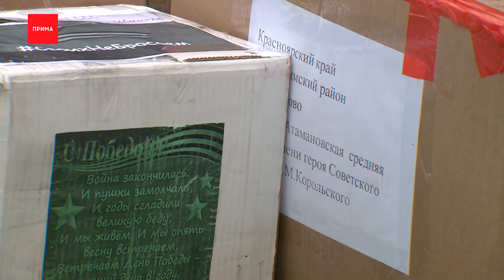В Красноярске организовали полевые сборы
Для тех, кто хочет отправится в зону СВО и обучится военному делу, в Красноярске организовали полевые сборы. Очередная встреча прошла в минувшую субботу. Мы пообщались с участниками, и узнали кого и чему там учат.

На тренировочном полигоне как на поле боя нужно быть максимально собранным. Одно мгновение и рядом может упасть ручная граната. Ещё одно упражнение — десантирование из кузова грузовика. Многие ученики сегодня делают подобное впервые.

Виктор, командир учебной группы:
— Тут уже от головы зависит. Голова должна работать, у тебя одновременно автомат в руках, надо совершить кувырок через определённое плечо, то есть сторону, даже занимаясь спортивной подготовкой, какие-то упражнения делая впервые, сталкиваешься с трудностями.

Виктор многодетный отец. Осенью прошлого года под мобилизацию на специальную военную операцию не попал. Сейчас вспоминает армейские навыки, чтобы в нужный момент быть готовым помочь родине. На военные сборы пришли около 25 человек из патриотических клубов. Часть из них — добровольцы с опытом участия в военных конфликтах и без. Но большинство — это допризывная молодёжь. Парни, и в редких случаях девчонки, учатся здесь тактической медицине, обращению с оружием и управлению беспилотниками.

Константин Негатин, руководитель правобережного отделения Всероссийской общественной организации ветеранов «Боевое братство» в Красноярске:
— Инструкторский состав — это у нас действующие ребята спецподразделений, это ветераны и участники боевых действий различных вооружённых конфликтов, изменилась тактика ведения боевых действий, то есть, применением новых техсредств, поэтому мы обобщаем опыт, обобщаем опыт непосредственно данных боевых действий, это вооружённого конфликта, который сейчас идёт, и привлекаем инструкторов, которые имеют этот боевой опыт.

«Сибирская Застава» — место, где проходят сборы, редко бывает пустым. Летом здесь детский полевой лагерь, а с недавних пор и тренировочная база для тех, кто хочет улучшить свои навыки либо обучиться военному ремеслу с нуля, сюда даже приезжают семьями.

Александр Шестаков, президент фонда «Доброволец»:
— Это у нас уже вторая тренировка, первая была, когда началась мобилизация в прошлом году, и сейчас мы проводим очередные курсы. Многие ребята к нам обращаются, которые уходят добровольцами в зону СВО, им нужна помощь, какая-то минимальная подготовка, и мы стараемся им в этом содействовать, и дальше будем по мере необходимости такие курсы проводить.

Организатор полевых сборов — благотворительный фонд помощи военнослужащим и членам их семей «Доброволец» — занимается еще и отправкой грузов из Красноярска на Донбасс. Из рук в руки военным подразделениям доставляют необходимое техническое оборудование, автомобили, сухпайки, одежду, медикаменты и иные предметы первой необходимости. Ближайшая посылка отправится в зону СВО в эту пятницу.